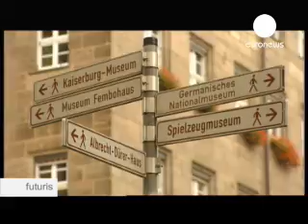ASK IT : La géolocalisation au service du handicap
Bien souvent il est difficile de se déplacer en ville pour les personnes en fauteuil roulant. C'est pourquoi des chercheurs ont développé le système de géolocalisation ASK-IT qui leur permettra de trouver leur chemin partout en Europe.